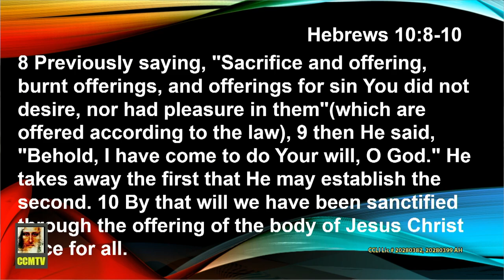The Lamb of God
Service Start at: 30:00

Christ Centered Ministries (CCM)
12012 62nd Ave E